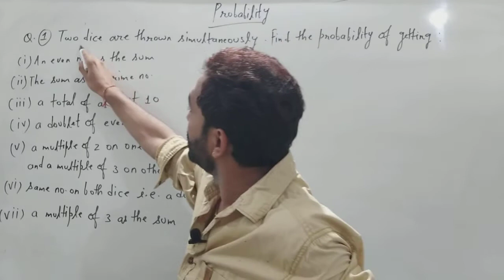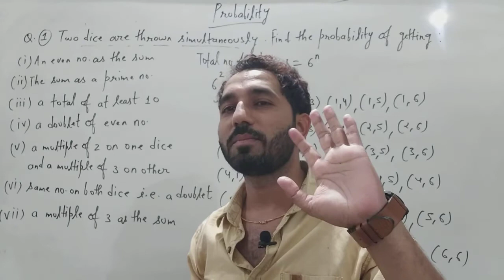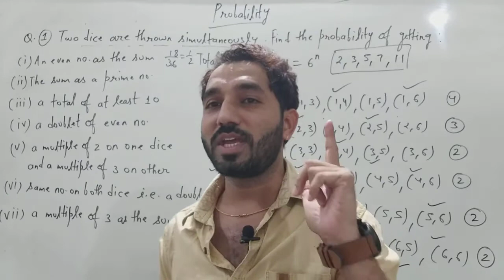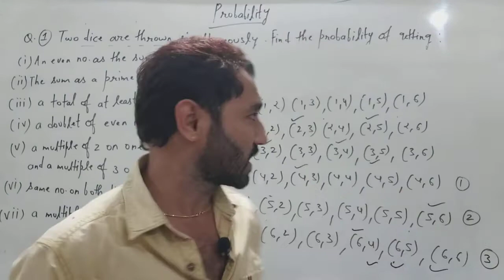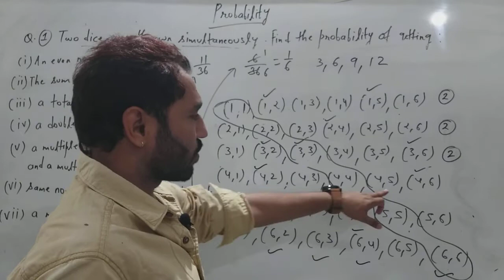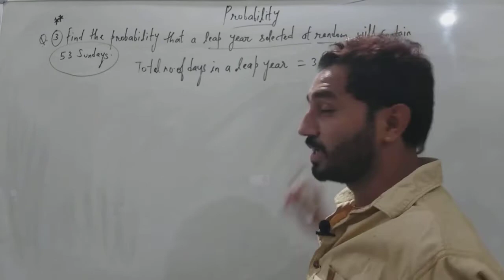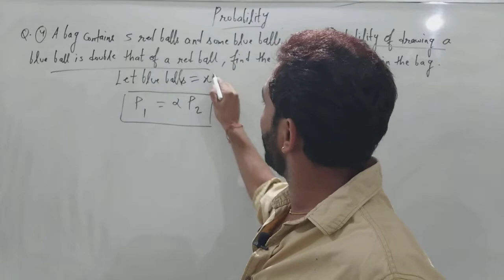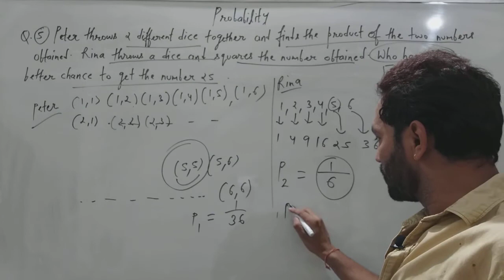Probability Class 10 | Lecture-3 | By Maths Wizard | Karan Sir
Hey students!!
Hope you have Understood Coordinate geometry well, which were uploaded earlier on my channel , if haven't watched then check it out . I have made a playlist for your convenience.

Now enjoy learning a new chapter  "Probability"
And firmly strengthen your concepts with me!

@karan Sharma

I have one more channel on YouTube, it's link is given below. It is for them who loves music and wants to refresh their minds from the life full of tension and stress.